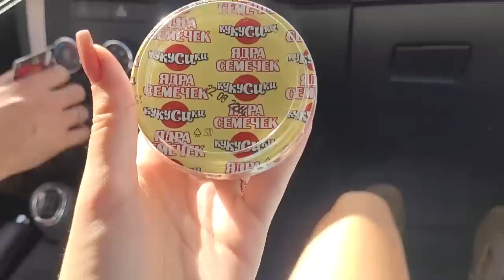Переехали на Юг \ Просит с нас денег \ Ради него стоило в грязь прыгнуть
EVA коврики от Duffcar - ПЕРЕХОДИ - только СЕГОДНЯ БЕСПЛАТНАЯ доставка

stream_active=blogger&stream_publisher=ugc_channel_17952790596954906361